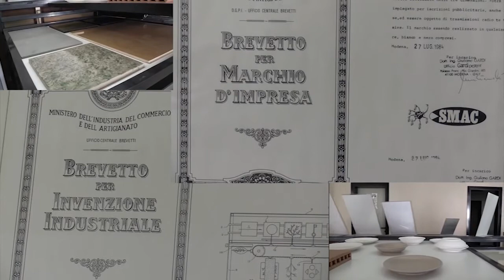Fiorano Oggi tg - 30 giugno 2017